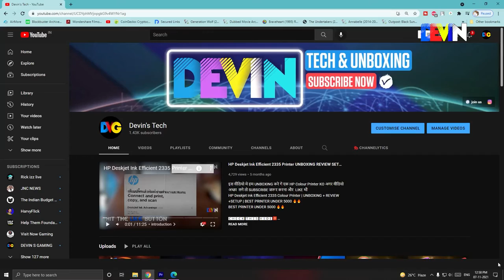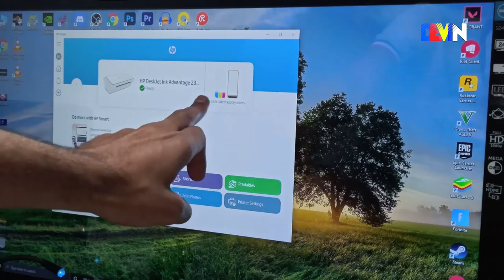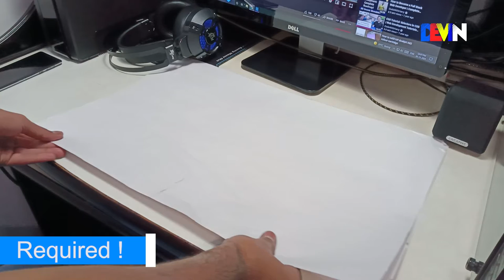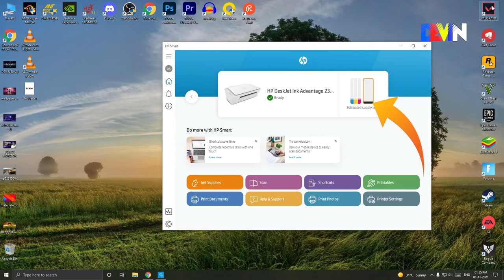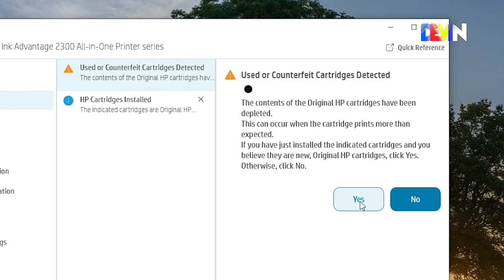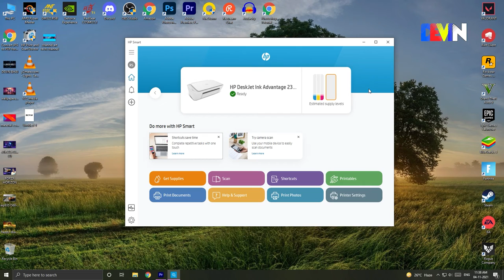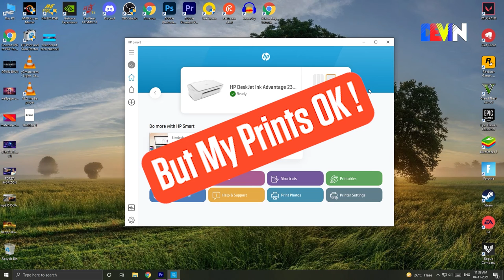Ink Refilling 682 Cartridge 🔥 | Detailed Video | HP Deskjet Ink Efficient 2335 | HINDI Devin`s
In this video we will Refill Our 682 Cartrige of HP PRINTER✅
(HP Deskjet Ink Efficient 2335 Colour Printer )

00:00--Introduction
01:00--Main(must watch)☑️
08:45--Reset (optional ! for those who have some issue)
11:26--OUTRO

🤑4 BEST PRINTERS UNDER RS 5000🤑
HP Deskjet 2331
HP Deskjet 2723
HP Deskjet 2338
HP Deskjet 2332

How to play GTA 5 in Android |using Rainway application |stream any game pc to Android

Dragon War ELE G9 🔥 ANT esport GM320 | Budjet Gaming Mouse Comparison | Best mosue under 1000 RS